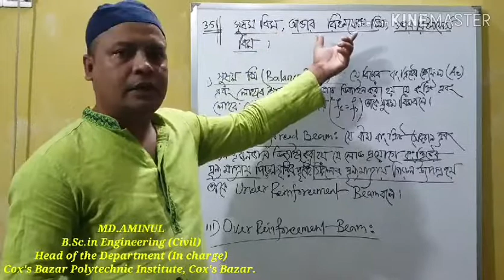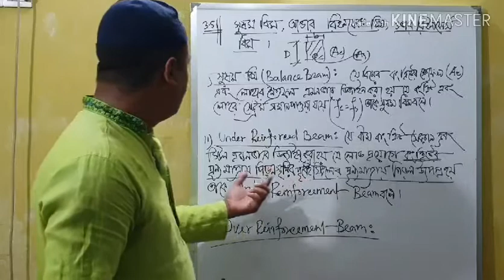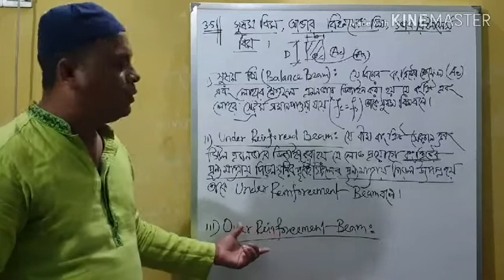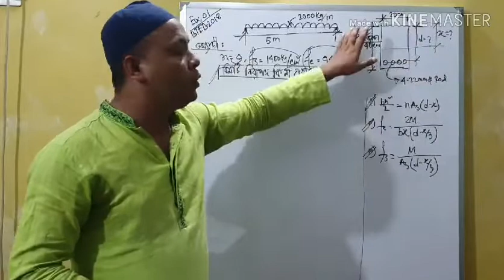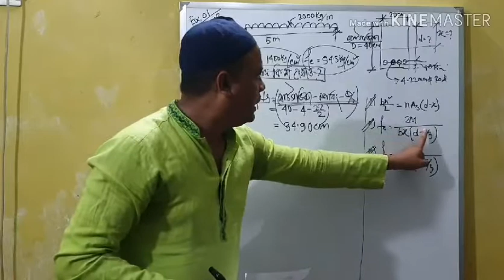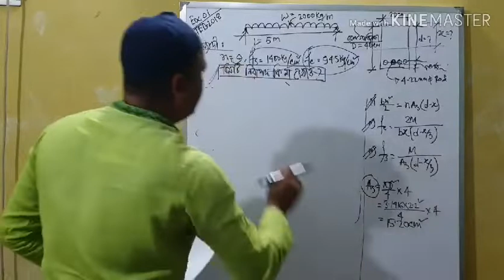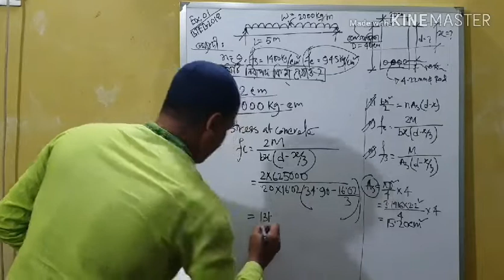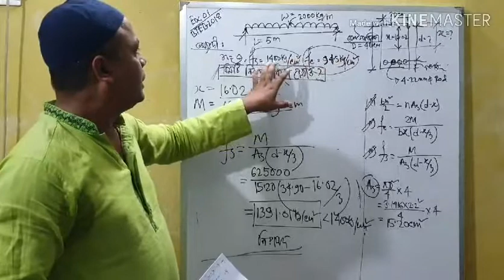বিমের রুপান্তরিত সেকশন Design of structure‐1 (66463) Lesson : 3 ক্লাসঃ৩ By Polytecnic Channel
আসসালামু আলাইকুম , POLYTECNIC CHANNEL এর পক্ষ থেকে আপনাদের সবাইকে স্বাগতম । এই চ্যানেলে আপনারা পলিটেকনিকালের সকল বিষয়ের বিভিন্ন ভিডিও পাবেন ।  কারিগরি শিক্ষা এমনই একটা শিক্ষা ব্যবস্থা যা কখনোই একা একা বই পড়ে শিক্ষা অর্জন করা সম্ভব নয় এবং আমাদের দেশে কারিগরি শিক্ষার তেমন কোন প্রসার এখন পর্যন্ত ঘটে নাই  । একটি জিনিস লক্ষ্য করলে দেখবেন কারিগরি শিক্ষা ব্যতীত অন্যান্য শিক্ষা ব্যবস্থা ইউটিউব ফেসবুক গুগোল বিভিন্ন মাধ্যমে শেখানো হয় ।  দুঃখজনক হলেও সত্য ইউটিউবে সকল বিষয়ে পেলেও আমরা কারিগরি শিক্ষার তেমন কোন স্থায়ী ব্যবস্থা পায়নি ।  দেখা গেছে অনেকে কিছু ভিডিও আপলোড করে অনলাইন কোর্স করতে বলে ।  কারিগরি শিক্ষা সংশ্লিষ্ট অধিকাংশ  ছাত্র-ছাত্রী হলো গরীব ।  তাই বেশির ভাগ শিক্ষার্থী টাকার অভাবে শিক্ষা থেকে বঞ্চিত ।  ধন্যবাদ সবাইকে ।
Architechtute Engineering technology#Chemical Engineering#Automobile Engineering#ComputerEngineering#ElectricalEngineering#ElectronicsEngineering#EnvironmentalEngineering#Foodtechnology#Refrigerationandairconditiontechnology#CIVIL TECHNOLOGY#ELECTRICAL TECHNOLOGY#MECHANICAL TECHNOLOGY#POWER TECHNOLOGY#ELECTRONICS TECHNOLOGY#COMPUTER TECHNOLOGY#ELECTRO-MEDICAL TECHNOLOGY#TOURISM & HOSPITALITY
Mining & Mine Survey Technology
Construction engineering
Mecatronics technology
Garments patterns and design making engineering
Instrument and process control technology
 Bangladesh Servey Institute
 Bangladesh Sweeden Polytecnic Institute
Barguna Polytechnic Institute
Barisal Polytechnic Institute
Bhola Polytechnic Institute
Bogra Polytechnic Institute
Brahmanbaria Polytechnic Institute
Chandpur Polytechnic Institute
Chapinawabganj Polytechnic Institute
Chittagong Mohila Polytechnic Institute
Chittagong Polytechnic Institute
Comilla Polytechnic Institute
*      Bangladesh-Sweden Polytechnic Institute ,Rangamati  72007
*  Shamoly Ideal Polytechnic Institute ,Chittagong  70096
*  Daffodil Institute Of It-Chittagong ,Chittagong  70095
*  Chittagong Technical College ,Chittagong  70062
*  National Polytechnic College ,Chittagong  70049
*  National Institute of Technology ,Chittagong  70047
*  Progressive Polytechnic Institute ,Chittagong  70046
*  Islami Bank Institute Of Technology ,Chittagong  70045
*  Mips Institute Of Management And Technology ,Chittagong  70044
*  Empac College Of Technology ,Chittagong  70043
*  Chittagong Science And Technology Institute ,Chittagong  70027
*  Feni Computer Institute ,Feni  69019
*  Institute Of Computer Science And Technology ,Feni  69016
*  Noakhali Ideal Polytechnic Institute ,Noakhali  68027
*  Lakshmipur Polytechnic Institute ,Laksmipur  67016
*  Shaymoli Ideal Engineering College ,Laksmipur  67014
*  Bangladesh Survey Institute ,Comilla
*  Ccn Polytechnic Institute ,Comilla  65056
*  Brahmanbaria Polytechnic Institute ,Brahmanbaria  65055
*  Islami Bank Institute Of Technology ,Sylhet  64024
*  Madan Mohan College ,Sylhet  61018
*  Netrakona Institute Of Science & Technology ,Netrakona  61014
*  Romdo Institute Of Modern Technology ,Mymensingh  58041
*  Mymensingh Institute Of Science And Technology ,Mymensingh
*  Jamalpur Institute Of Science & Technology ,Jamalpur  55053
*  Exalt Institute Of Technology ,Tangail  54064
*  Haji Abul Hossain Institute Of Technology ,Tangail  54050
*  British American Technology And Management Institute ,Gazipur
*  Royal Institute Of Technology ,Gazipur  53042
*  Sreepur Engineering College ,Gazipur  53041
*  Model Institute Of Science And Technology ,Gazipur  53033
*  Narshingdi Polytechnic Academy ,Narsingdi  52034
*  S.S.R. Institute Of Technology And Management ,Dhaka  50306
*  Engineering And Information Technology ,Dhaka  50243
*  Dhaka Central Polytechnic Institute ,Dhaka  50239
*  Bangladesh Skill Development Institute (Bsdi) ,Dhaka  50238
*  Northern Institute Of Science And Technology ,Dhaka  50160
*  Desh Polytechnic College ,Dhaka  50159
*  Aeronautical Institute of Bangladesh (AIB) ,Dhaka  50158
*  Institute Of Science And Technology ,Dhaka  50157
*  Universal Institute Of Business And Technology ,Dhaka  50155
*  Saj Institute Of Business And Technology ,Dhaka  50146
*  Ahsanullah University of Science and Technology ,Dhaka  50132
*  Dhaka Engineering Institute ,Dhaka  50124
*  Mawts Institute Of Technology- Bangladesh (Mitb) ,Dhaka  50123
*  Saic Institute Of Management And Technology ,Dhaka  50116
*  Islami Bank Institute Of Technology ,Dhaka  50115
*  National Polytechnic Institute ,Dhaka  50114
*  Micro Institute Of Technology ,Dhaka  50112
*  Islami Bank Institute Of Technology ,Dhaka